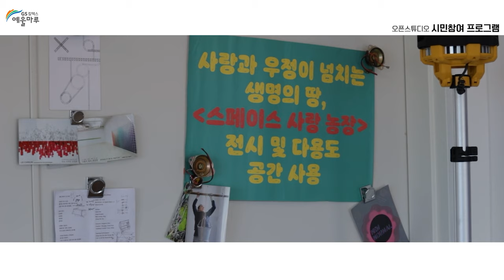창작스튜디오 1기 입주작가 오픈스튜디오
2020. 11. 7 ~ 8. 2일간 진행된 창작스튜디오 '오픈스튜디오' 행사!

예울마루 장도 창작스튜디오 제1기 입주작가의 공간 '창작스튜디오'를 일반 시민에게 오픈하는 행사를 진행했습니다.

많은 분들이 각 작가분들과 함께 전시를 함께하는 행사를 진행했죠.

그 내용 같이 보실까요?